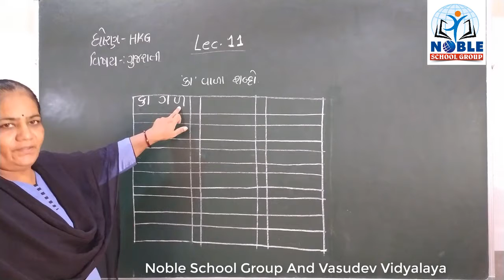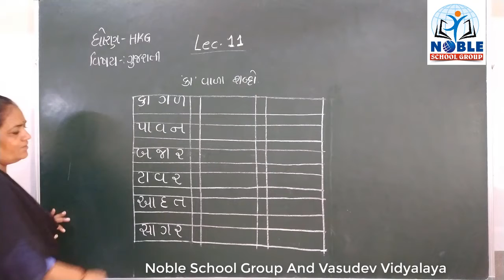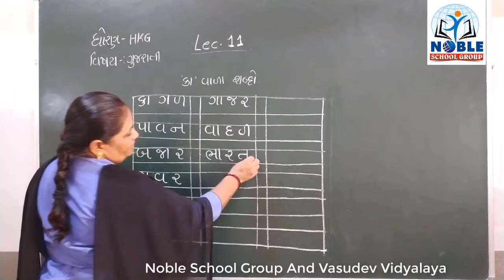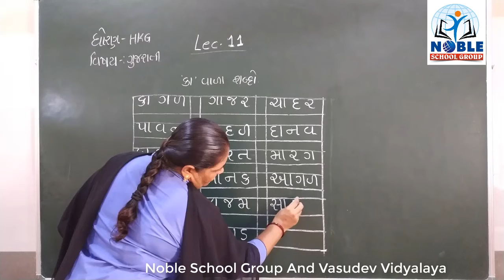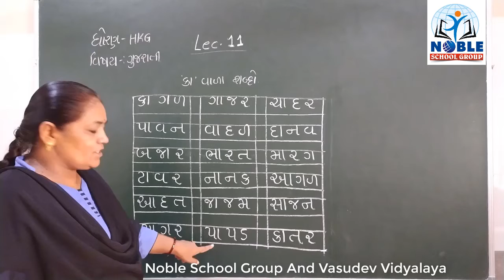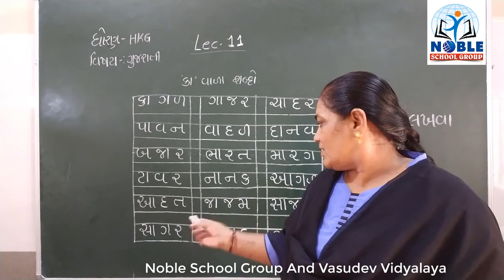STD- H.K.G (GUJARATI) (LECTURE-11)